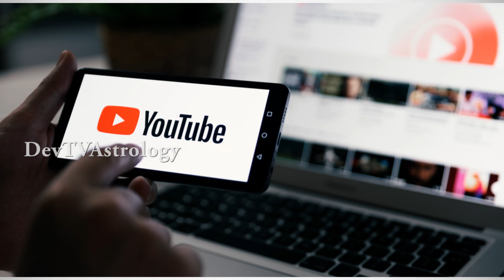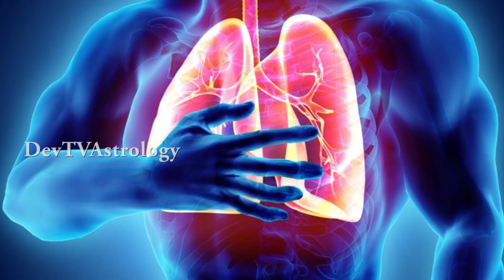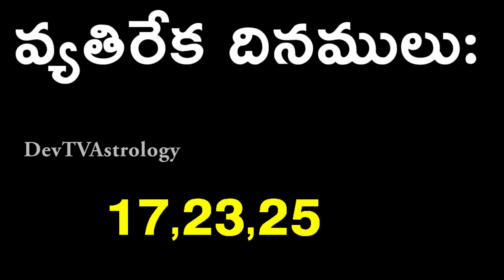మిథున రాశి 2022 ఏప్రిల్ (16-30) రాశి ఫలాలు | Gemini April (16-30) Horoscope 2022| Mithuna Rasi|Devtv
మిథున రాశి 2022 ఏప్రిల్ (16-30) రాశి ఫలాలు, Gemini April (16-30) Horoscope, Mithuna Rasi 2022, Devtv.